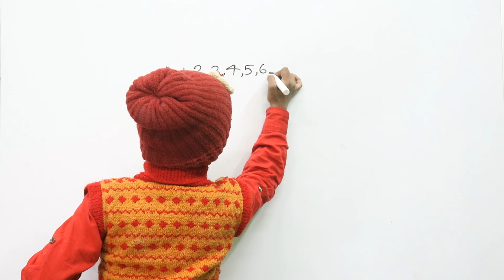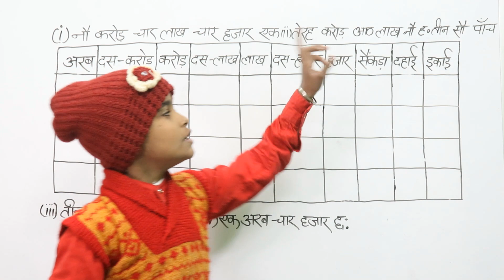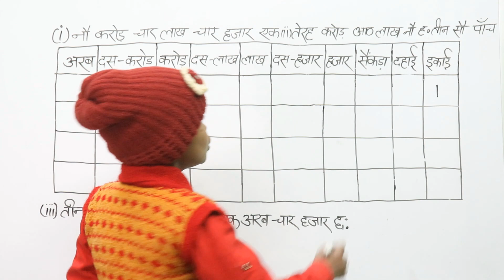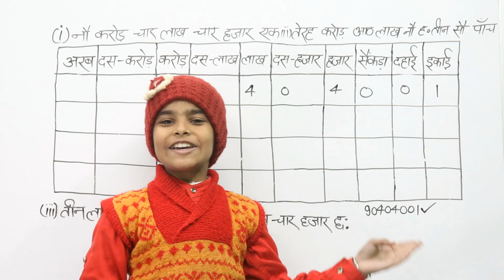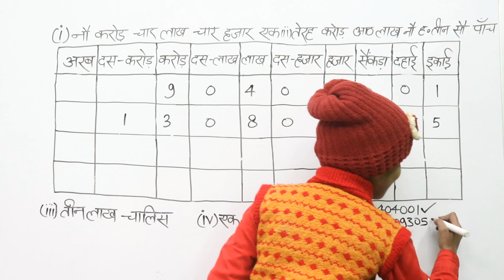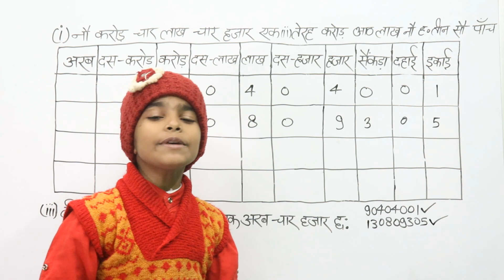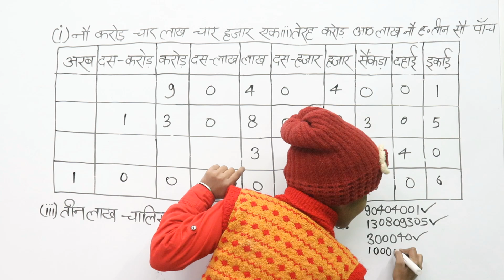संख्याओं को अंक में कैसे लिखे || Convert number into text (Indian number system)Write number in word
Hello dosto swagat hai aap sab ka aapke apne channel RN Glory me aur aaj ki is video me ham aap logo ko bataenge ki agar koi bada number sabdo me diya rahe aur kahe ki ise anko me likhiye to aap kaise likhenge